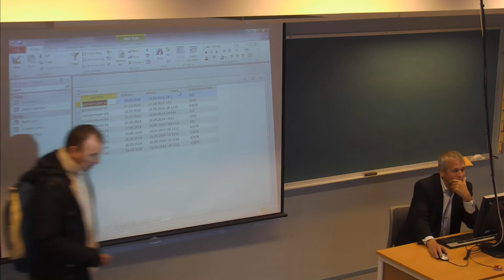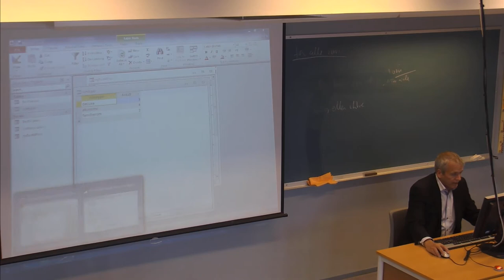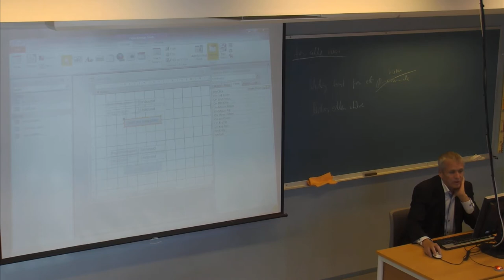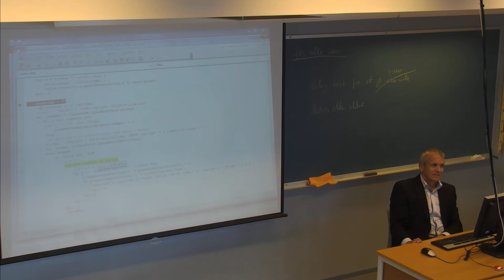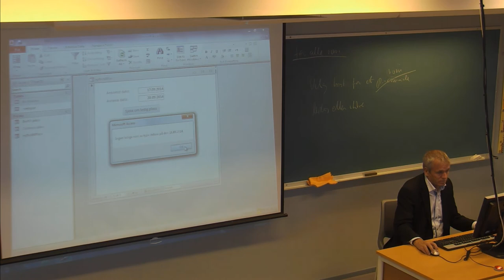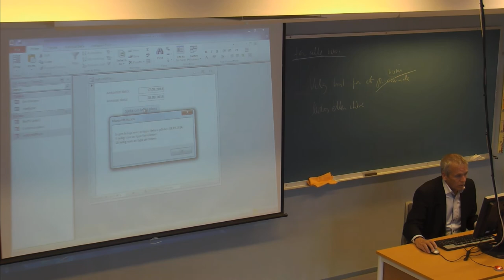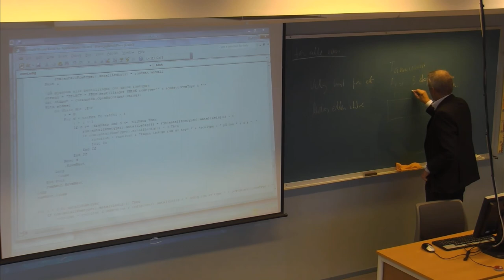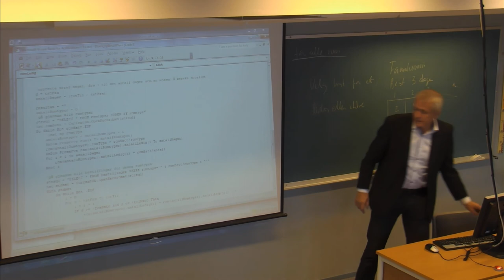01-F-33 Forelesning IBE151 (29. sept. 2014)